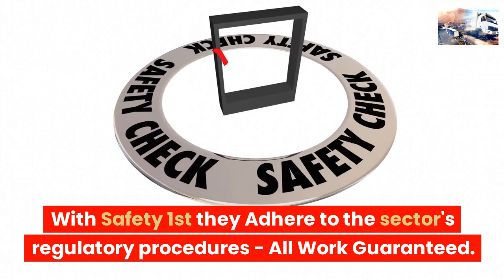BRADFORD HGV TIRE FITTER 24 HOUR EMERGENCY TRUCK TYRE CALLOUT SERVICE IN BRADFORD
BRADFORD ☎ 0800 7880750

24 hour mobile HGV tyre fitting service in the UK
24/7 HGV tyre fitting in the UK

24 hour truck tyre service,
24 hour truck tire service near me
mobile truck tyre services
24 hour truck tire
hgv tyre fitters
24 hour truck tire service
24 truck tires
24 hour truck tire roadside assistance

Roadside Tyres Ltd "Head Office"
27 Old Gloucester Street,
London
WC1N 3AX

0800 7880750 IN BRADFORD